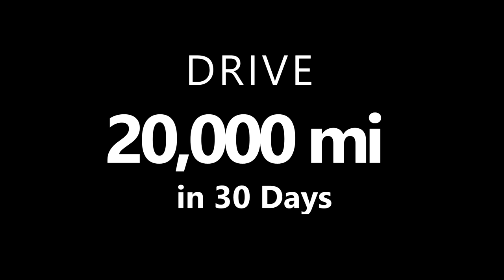Highway 89A drive from Flagstaff to Sedona || Amazing scenic drive || Arizona State Route 89A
Upon leaving Sedona, SR 89A becomes the state designated Sedona–Oak Creek Canyon Scenic Road.[9] The highway heads northeast into a wooded area from Sedona and follows Oak Creek as it enters Oak Creek Canyon. SR 89A then curves to the north as it follows the creek and provides access to Slide Rock State Park along this portion of the highway. The roadway leaves the creek as it begins to ascend through the canyon. At the edge of the canyon, the Scenic Road designation ends.[12][8] Upon ascending, the road goes through a series of hairpin turns (no trucks over 50 ft.) towards the Mogollon Rim. The roadway continues northward away from the canyon towards Flagstaff. It curves northeastward as it passes to the west of the Forest Highlands Golf Club. The route continues to the northeast towards I-17 near Flagstaff Pulliam Airport. SR 89A begins to run concurrently with I-17 as a freeway northward. The two highways continue north to an interchange with I-40, where I-17 terminates. The route continues north along Milton Road, passing to the west of Northern Arizona University before reaching its northern terminus at I-40 Business in Flagstaff.